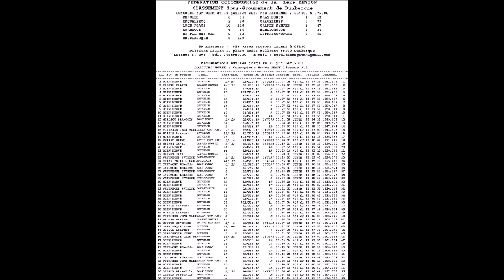Pigeon-Master : Hervé Bohn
L'un des meilleurs jouer du groupement de Dunkerque nous présente son vainqueur de Gien